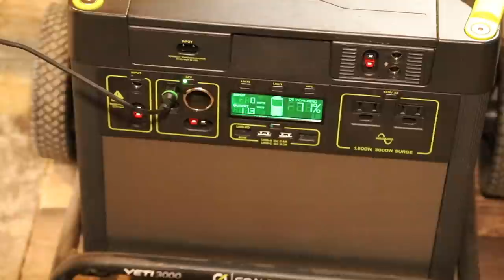Build a Stone Hearth for the Off Grid Log Cabin with My Dog | Woodstove Maintenance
I finally get around to building a stone hearth, a stone wall, behind the wood-stove in the log cabin and I talk about the difficulty I'm having with motivation.

My Mailing Address:
Barrie, Ontario
L4M 6E9
Canada